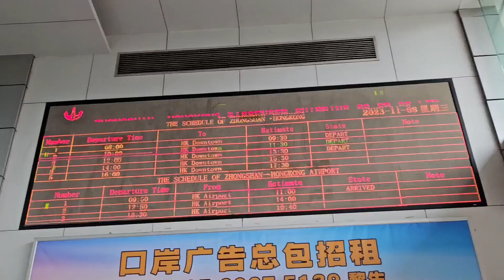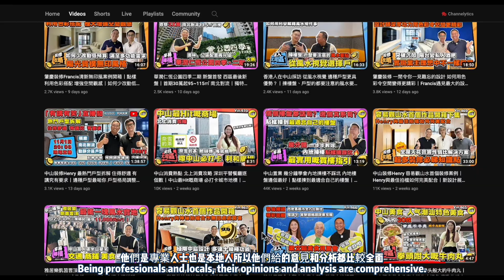認識中山： 快閃24小時 / 睇樓 / 美食 (ENG/中字）Get to know ZhongShan, China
有幸抽出時間去了中山24小時。 多謝 容易置業  @Easy_Studio   的 Mango 和 Mark 帶我們去認識中山和吃美食。雖然時間很短， 但足而讓我們愛上中山。

純分享我們的所見所聞，沒有廣告成分。

記得subscribe同like~

00:00 Introduction
00:49 入住酒店
01:04 中山東區
01:18 東區樓盆
03:37 乳鴿晚餐
03:48 自助早餐
03:59 西區+舊城區
04:10 西區樓盆
05:28 潮汕牛肉火鍋
05:47 坐船回香港
05:58 感想